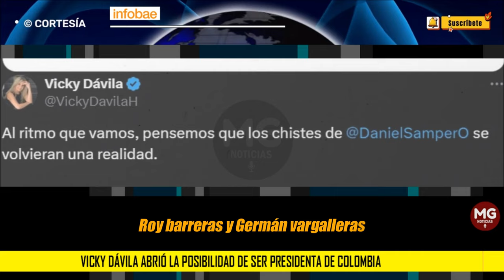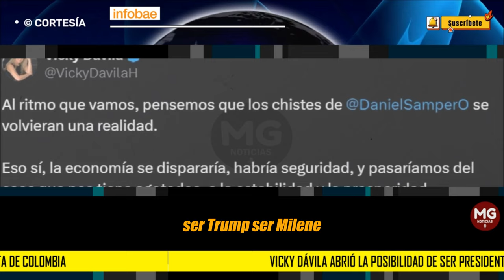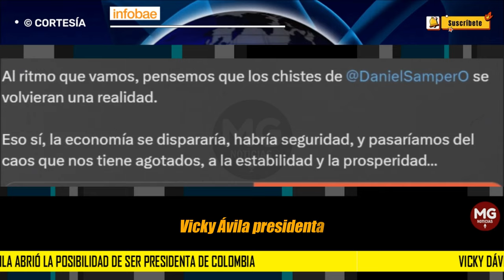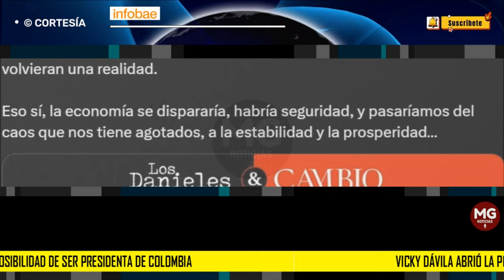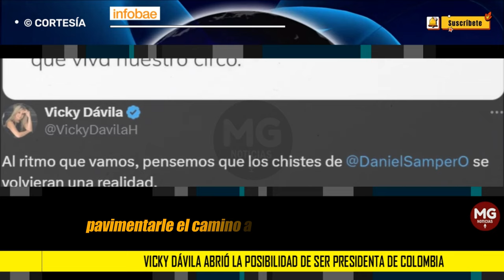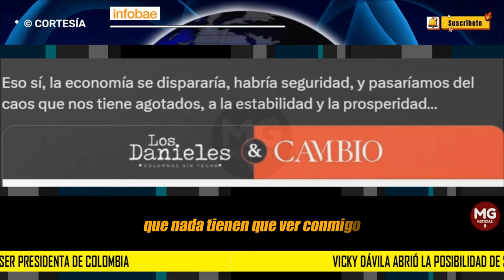ATENCIÓN 🔵 VICKY DÁVILA ABRIÓ LA POSIBILIDAD DE SER PRESIDENTE DE COLOMBIA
Vicky Dávila abrió la posibilidad de ser presidenta de Colombia: “Pensemos que los chistes se volvieran una realidad”
A través de su cuenta de X, la reconocida periodista le respondió al columnista Daniel Samper, que aseguró que Dávila será la próxima presidenta de Colombia
INFOBAE